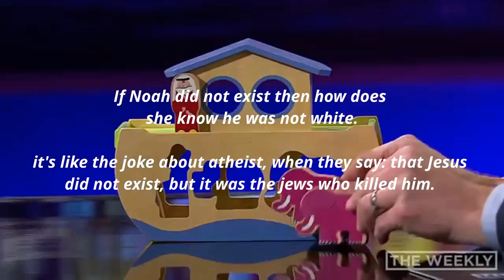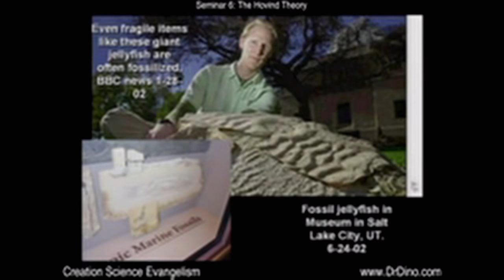Debunking Atheist "Francesca Stavrakopoulou" with archaeology Noah's flood.